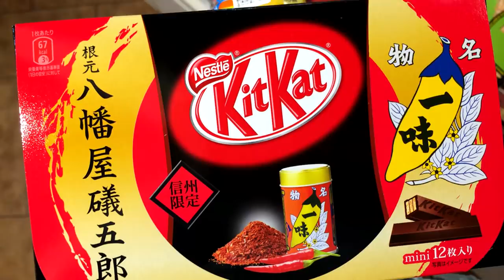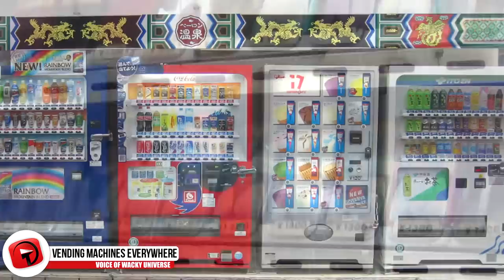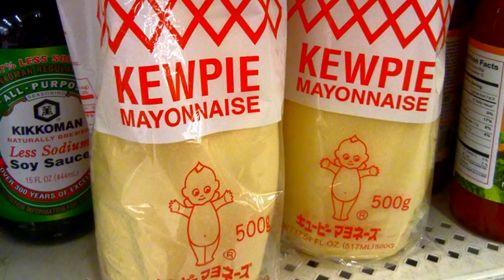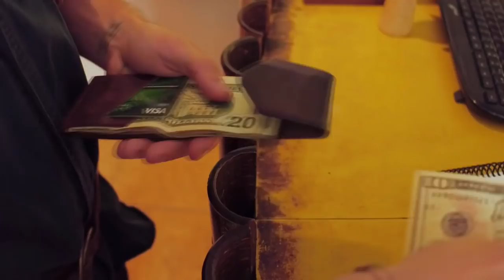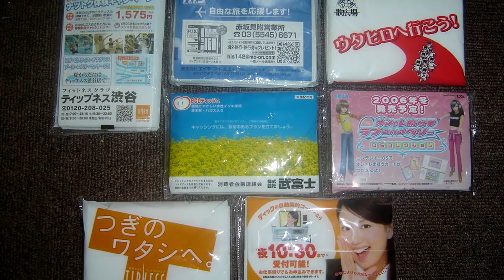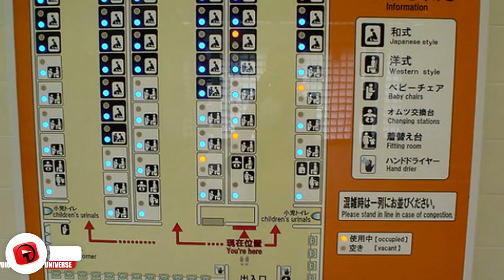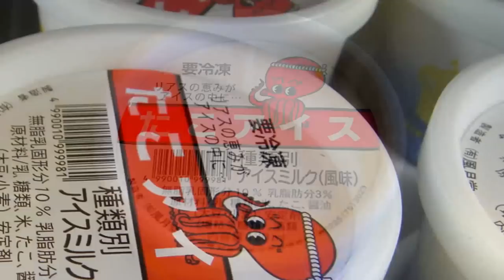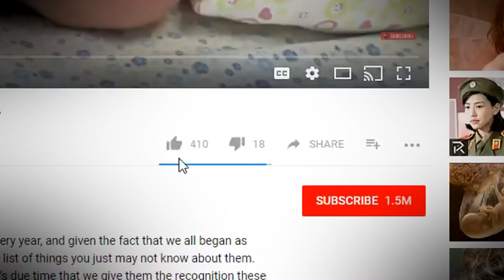21 Things You'll ONLY Find In Japan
Every country has its unique characteristics and quirks. Today we look at Japan and all the things found here and only here.

9. Tissues, Anyone?
  Random runny noses have met their demise in Japan. If you ever need a tissue, the streets of Japan will be more than happy to offer you some free ones. Lots of companies spread their marketing spread their awareness by helping to not spread germs. You’ll see lots of tissue packs with advertisements from various companies as people hand out these marketing tissue packs in the cities. Pocket tissue production in this country a year comes out to $1 billion or 100 billion yen.

8. The Randoseru Backpack
  It looks more or less like a regular backpack but does have its distinct qualities. For one, the Randoseru backpack are made to be sturdy, lasting a student about 6 years. Japanese students, closer to the elementary school age, will be seen wearing these backpacks by the hundreds. The look has gotten popular overseas, however, for its cute design and for its frequency in appearing in anime shows.

7. The Warmest Table
  Speaking of anime, you’ve probably seen tables like this if you’re fond of anime or J dramas. That’s one of those kotatsu tables, a wooden table covered by a futon that sits low to the ground. You can’t see it, but under all that blanket is a heat source. During the olden days, it used to be a charcoal brazier, though now they just use an electric heater. Other countries may have similar devices, but you’ll find the specific kotatsu exclusively in Japan.

6. The Toilets In Japan
  Not only do you wear certain slippers to the toilet, but there’s a whole different level to the toilet bowl itself in this place? Apparently so. If you’ve been to a trendy Japanese restaurant, you’ve probably seen similar devices. Known to be more technologically advanced than toilets in most other countries, going to the bathroom offers a whole new experience when you visit these East Asian islands. Over 81% of households in Japan have toilets like these and come with feature such as a bidet wash, seat warming, an automatically closing and opening seat cover, and even deodorization.

5. The Car With Manners
  If you get a really nice taxi or uber driver, then they might come out and open the door for you. More often than not, however, they don’t do that because everyone’s in too much of a hurry. Out on the streets of Japan, however, it’s not uncommon to have the taxi stop next to you and automatically open the door. The driver just has to push the button after they pull up to you on the curb and you may be told to step back. Is this where the future is headed? There’s been some debate whether or not this helps or hinders people, especially when the door malfunctions. For those who want to touch as little of public surfaces as possible, the germaphobe may be glad for this.

4. Bathe In Ramen
Look, if you really, really wanted to, you could fill your tub up with water and broth and get a similar experience but who honestly wants to do that? Lots of the novelty gets removed. So if you’re into wacky activities, then you should pay a visit to the Yunessun Spa Resort in the Hakone prefecture. Right at the foot of the mountains is this delightfully out of the ordinary spa where they offer not only baths in ramen broth but also green tea and wine--oh, and coffee, too. You can even catch pouring ceremonies where these huge tubs get filled with liquid--and make no mistake, that’s real broth and wine that goes in there.

3. Weird Ice Cream
  Forget the 36 flavors that Baskin Robin can offer you. Go to Japan and you’ll find flavors and combinations you probably never dreamed of. Flavors like squid ink and corn and cheese can be found in lots of other Asian countries, though you’ll find shark ice cream, snake ice cream, and raw horse meat flavors almost exclusively in Japan.

2. Hotel For Love
  Couples get their own super private get away in the room of their fantasies. Establishments known as “love hotels” can be found throughout the country, usually in city districts or in industrial areas. These hotels are “short stay” and have a selection of different themed rooms to choose from. The first love hotel was built in 1968, located in Osaka, known as “Hotel Love.”

1...